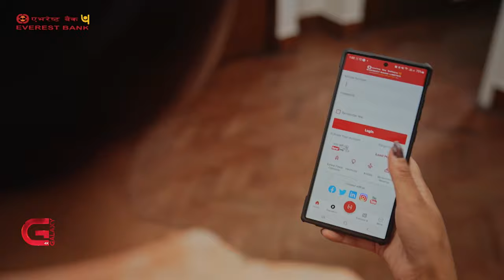Naresh Dev Pant | This Morning LIVE In Conversation